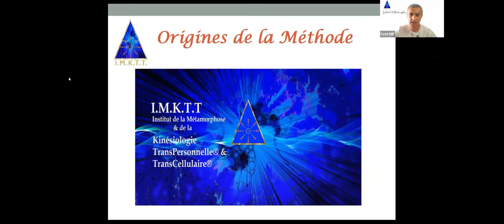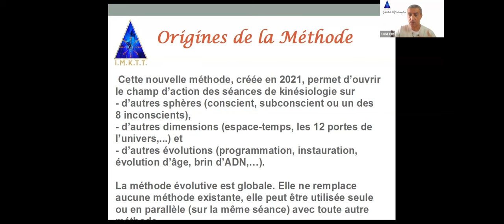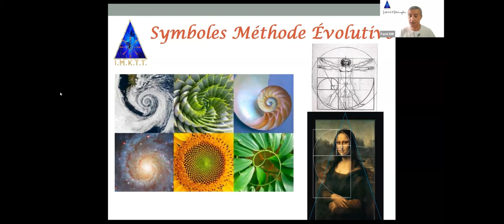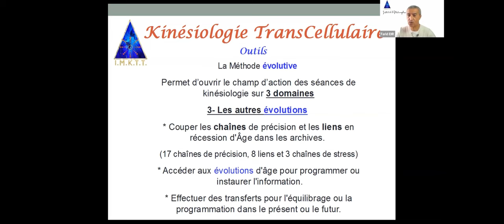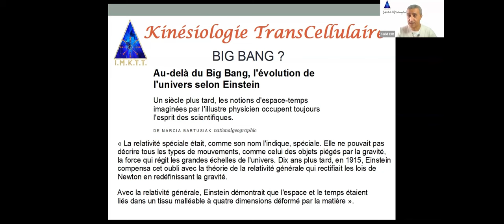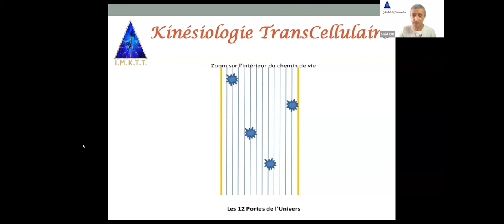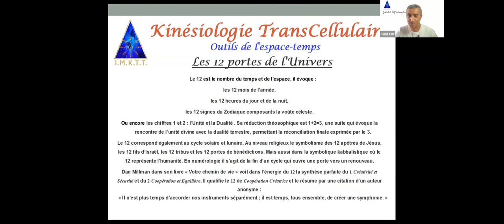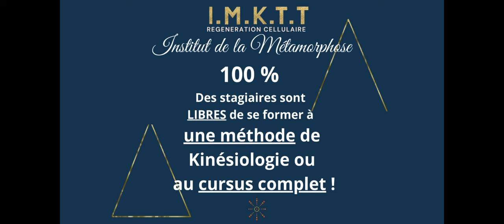Méthode EVOLUTIVE de la Kinésiologie TransCellulaire® - l'humanité est Evolution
Le cœur des mémoires cellulaires, le disque dur humain qui contient l'héritage épigénétique, transgénérationnel et les mémoires de l'Âme, constituent nos Archives.
Les 12 portes de l'Univers, et bien d'autres outils, viennent constituer cette méthode Evolutive de la @kinésiologie @TransCellulaire®